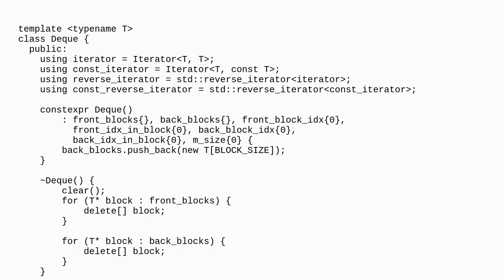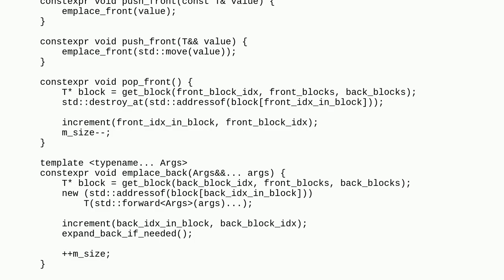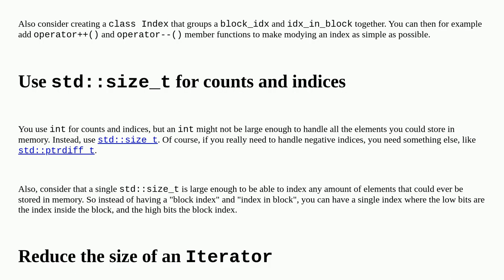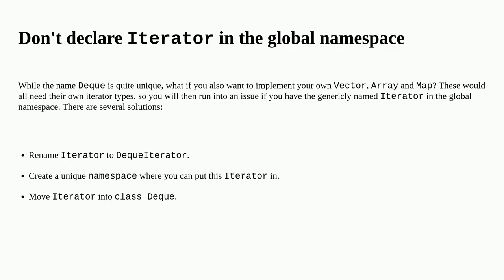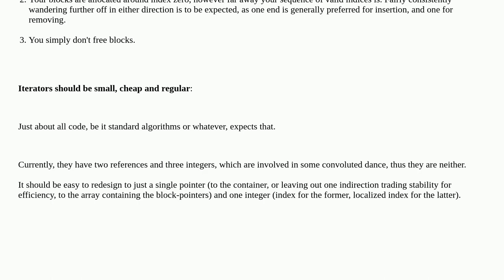Codereview: C++ Deque Implementation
C++ Deque Implementation

A special thanks goes out to the community

  c++20 c++ deque